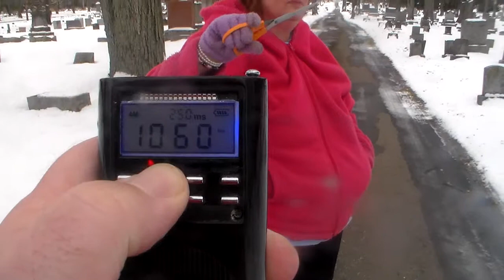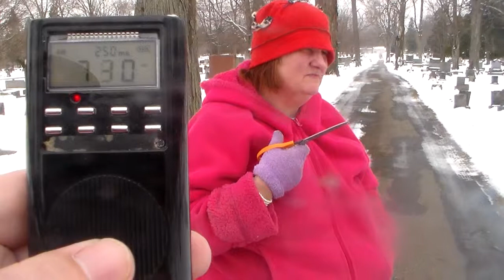At The Cemetery Doing A Ghostbox Session Asking The Spirits What Is She Holding In Her Hand Pt 1